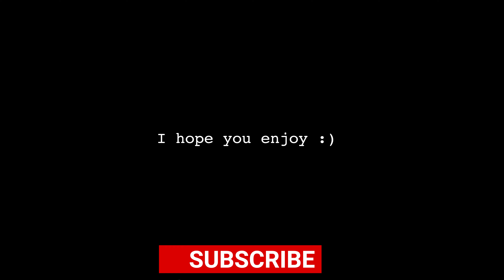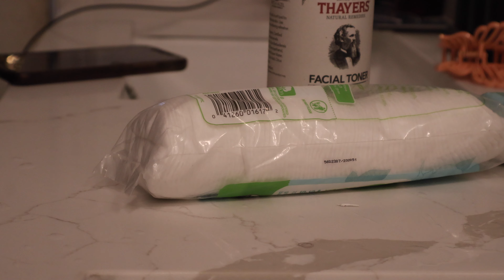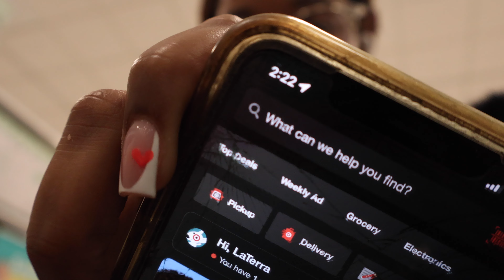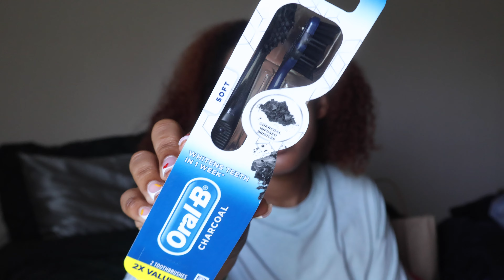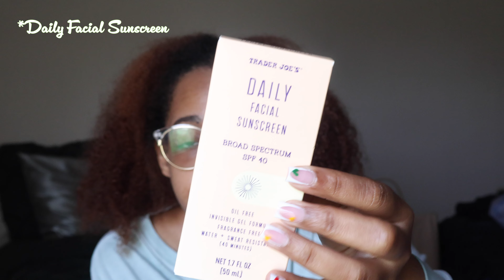VLOG | COME SUMMER HYGIENE SHOPPING WITH ME + PRODUCT HAUL 2024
POV✨
You’re a 24-year-old content creator, living in the DFW, trying to navigate through the simulation, getting the most out of the experiences you are given.

FAQ:
♻️Age: 24
♍️Zodiac: VIRGO STAN
📍Currently Experiencing: DFW, Texas
🔒Born & Raised: Fort Worth, Texas